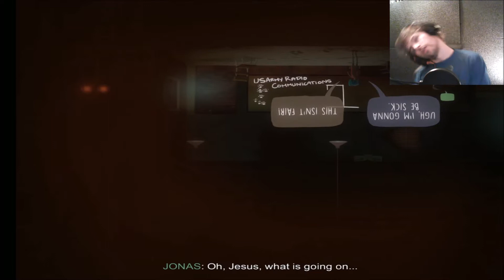Oxenfree Part 3